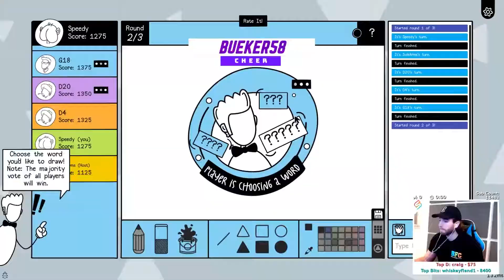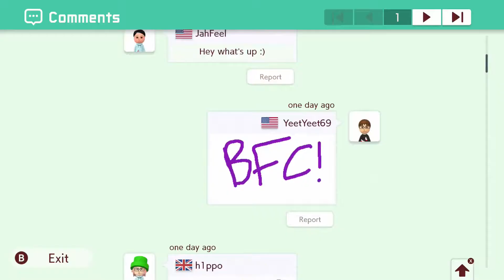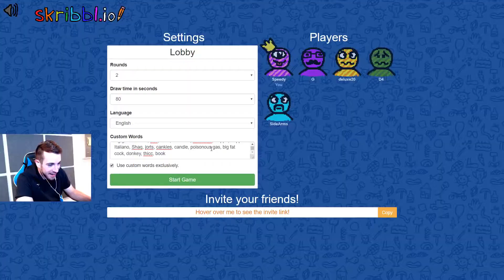BFC Compilation! Guest starring Johnny Sins.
Best Friends Club